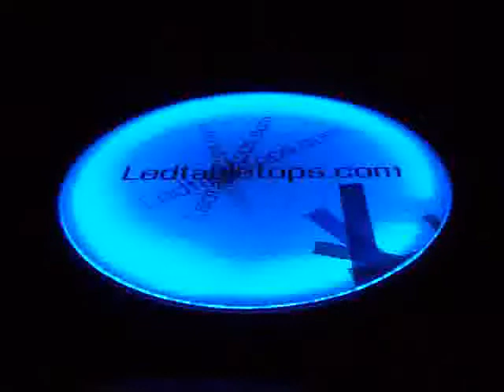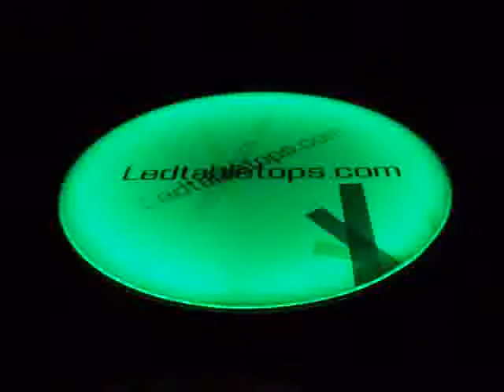Color strobe program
LEDTabletops.com color strobe program